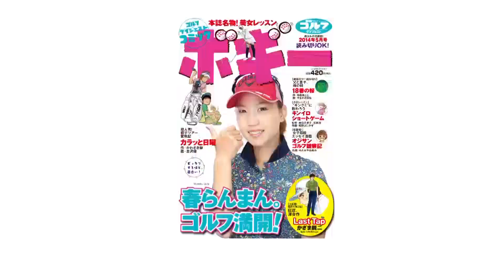vol.8 堀江貴文と武市悦宏の『300Y飛ばしちゃってもいいですか？』 ツイストまとめの巻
ゴルフダイジェストのコミック誌「ボギー」でおなじみの「300ヤード飛ばしちゃってもいいんですか？」の動画版！最新号は2014年4月10日発売！